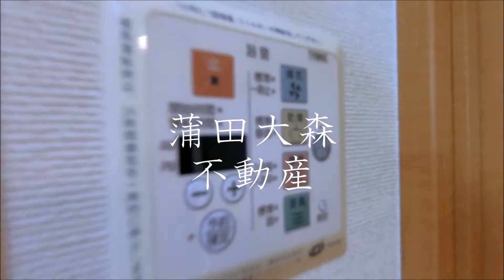京浜急行本線梅屋敷駅近人気賃貸24.95㎡1K 大田区大森中おすすめTKパレス梅屋敷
1人暮らし~ファミリータイプまで